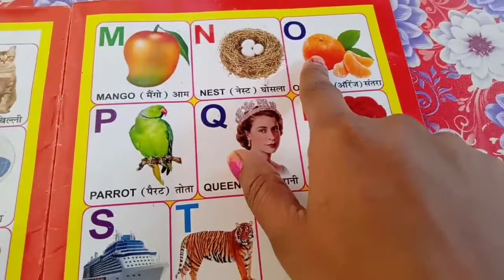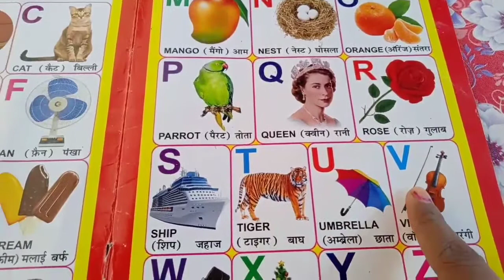A for apple🍎,B for ball, C for Cat 🐈।। ABCD for kids।। Alphabet ABCD for kids।। Apple 🍎,Ball।